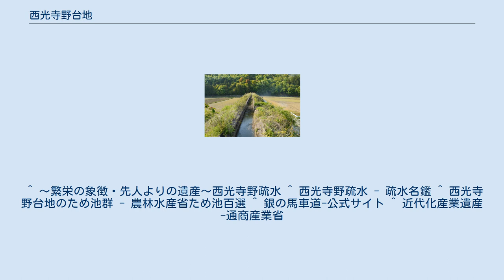西光寺野台地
西光寺野台地（さいこうじのだいち）は二級河川・市川本流と同支流の平田川に挟まれた兵庫県姫路市の船津、山田、豊富地区および神崎郡福崎町の田原、八千種地区にまたがる、馬の背の形をした400haの台地である。
 西光寺野疏水（福崎町西田原付近） かつては姫路藩の狩場で、姫路藩主酒井忠学の家老・河合道臣が田原・亀坪谷に溜池を構築して、田原・船津の一部分を開拓したが再度の災害で崩壊し放置された。
丘陵の麓も河岸段丘なため十分な水利権が得られず、畑作や放牧が行われていた。
明治時代に、西光寺野に灌漑用水を引くため調査された結果、水源を保喜山を隔てた北方の神崎郡瀬加村（現市川町）の岡部川より取水し、1910年（明治43年）に水利組合設立、翌年耕地整理組合を設立し11月に着工、1914年（大正3年）に疏水が「長池」まで完成し通水され完成した。
、総延長8.8㎞、幅1.2～1.5用水路やの隧道8ｹ所水路橋5ｹ所の疏水が造られや、桜池、長池、西ヶ首池、奥池、釜ヶ尾池、焼野池等の大小のため池の整備を行い、これらの施設により200万m3を超える貯水量で、300ha以上の台地の灌漑を行っている。
 2010年（平成22年）3月25日に西光寺野台地のため池群として農林水産省のため池百選に選定された。
 明治時代には生野銀山と飾磨港を結ぶ銀の馬車道が開通し、台地の開拓の気運を高め、現在も中国自動車道および播但連絡道路が台地を東西南北に分断し福崎JC・ICがある交通の要所である。
 2008年（平成20年）には、ため池群や疏水路が西光寺野疏水路関連遺産として近代化産業遺産の認定を受けた。
 毎年台地の疏水やため池、「いぶし瓦」工場などの史跡を巡る「銀の馬車道ため池ウォーキング」が開催されていて、日常も市民のウォーキングやジョギングのコースにもなっている。
 ^ ～繁栄の象徴・先人よりの遺産～西光寺野疏水 ^ 西光寺野疏水 - 疏水名鑑 ^ 西光寺野台地のため池群 - 農林水産省ため池百選 ^ 銀の馬車道-公式サイト ^ 近代化産業遺産 -通商産業省